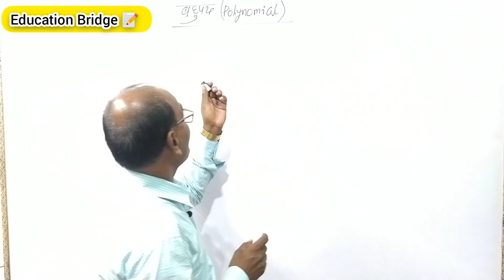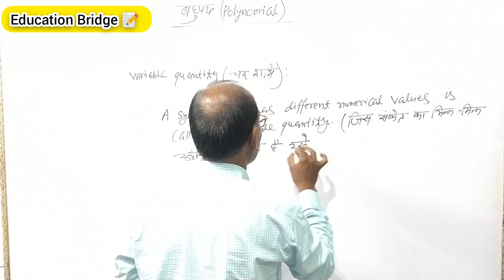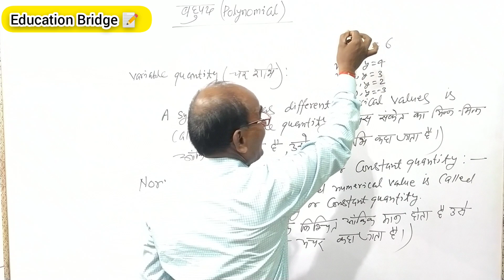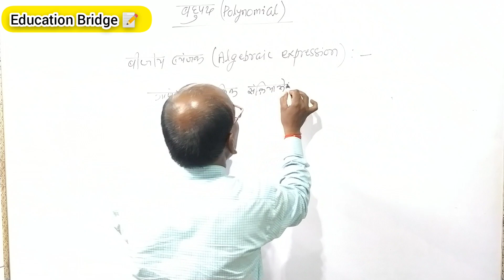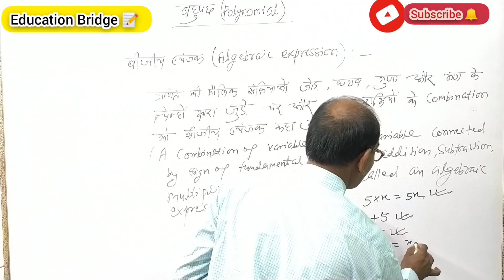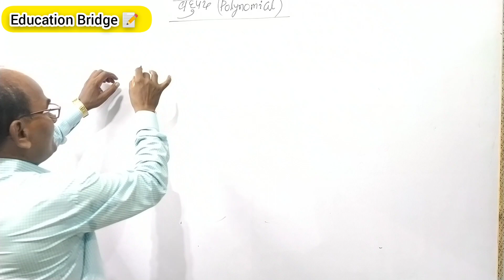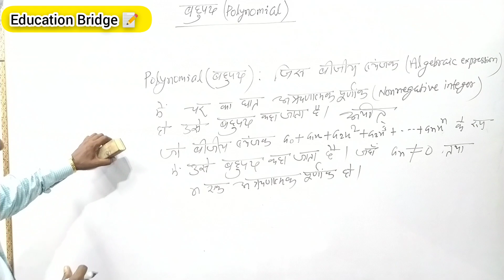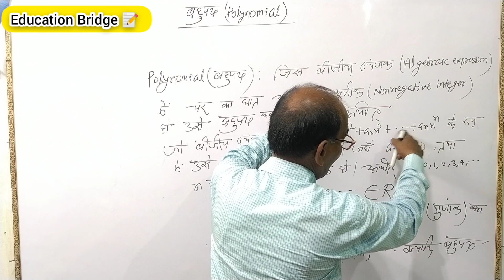बहुपद (polynomial) 10th Class 1st lecture Akhilesh Sir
Title : बहुपद (polynomial)  10th Class 1st lecture Akhilesh Sir ‎@Education Bridge

1st Lecture बहुपद(Polynomial)
- चर राशि (Variable quantity)
- अचर राशि (Nonvariable quantity)
- बीजीय व्यंजक (Algebraic Expression)

Here, you will get all kinds of contents  regarding education;  such as
1. Syllabus from class 9th to 12th with notes and answers of chapter wise questions, Moreover      other questions with answers related to Board Exams.
2. Information regarding all type of entrance exams ,such as iit , neet , bhu , pu ,and many other institutions; scholarship and board Exams.
3. Guidance will be provided by our teacher from time to time –inspiration stories , motivational stories and so on.
4. After lockdown we will take the interviews of Upsc toppers, iit toppers , neet toppers, Kvpy toppers and board topper  (Bihar, up , Cbse , Icse Board etc.).
5. We will talk deeply in building up your career in future in separate videos about the scopes of different subjects of your interest such as Mathematics, Biology , Social Science , Commerce. We will also talk about the future of your Honours subjects such as physics , chemistry , English , Hindi , Maths , Botony , Zoology, History , Geography, Computer Science  etc .